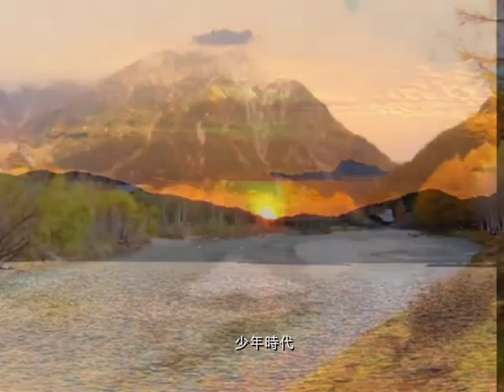我が青春懐かしのフォークソングメドレーⅣ 2024.6.7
フォークソングメドレー第4弾です。